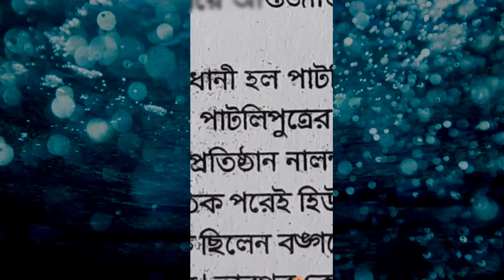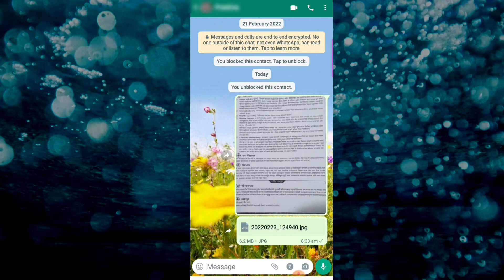WhatsApp new applies settings oppi friend ghais and the best way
Places 🙏🙏🙏🙏🙏🙏🙏🙏🙏🙏🙏🙏🙏🙏🙏🙏🙏🙏🙏🤷⚘⚘⚘⚘⚘⚘⚘⚘⚘⚘⚘⚘⚘⚘⚘⚘⚘⚘⚘⚘⚘⚘⚘⚘.. thanks you finds.